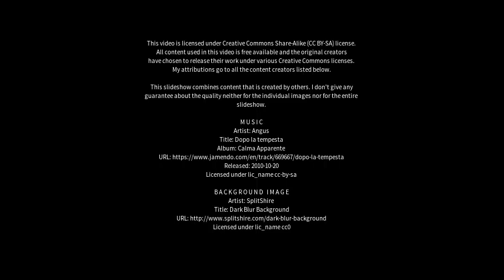Best places to visit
Best places to visit - Kyle of Lochalsh (United Kingdom) Best places to visit - Slideshows from all over the world - City trips, nature pictures, etc.